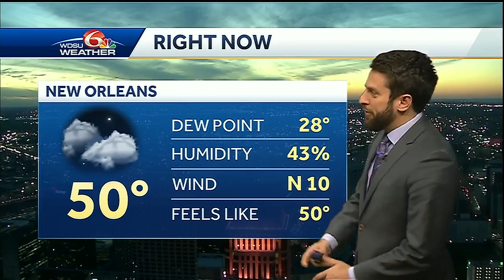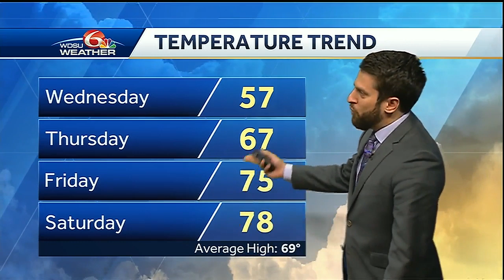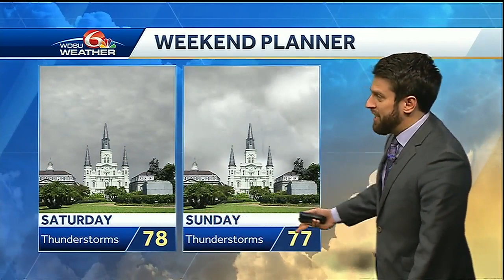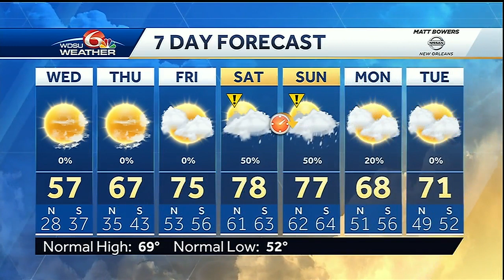Patchy frost Northshore, cold start to Wednesday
Freezing temperatures are possible for some areas, but sunshine returns for Wednesday.